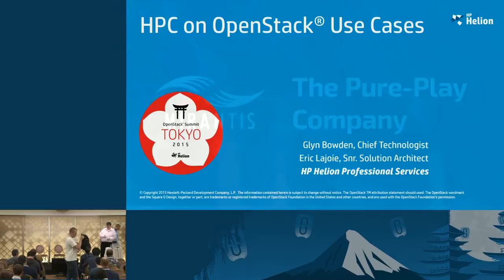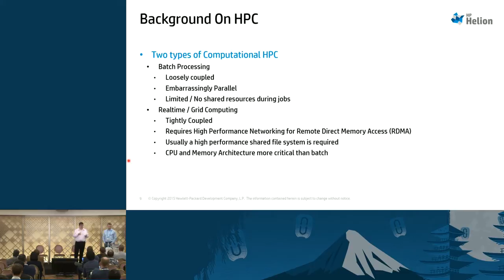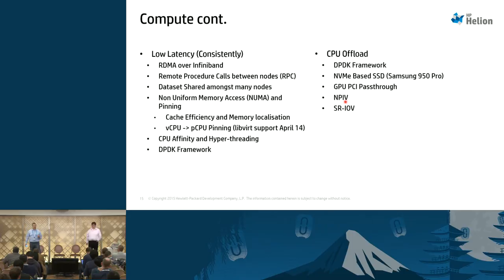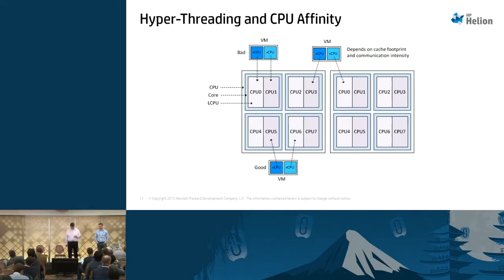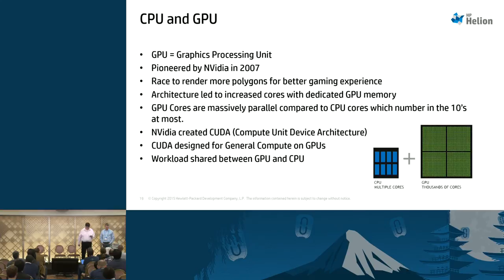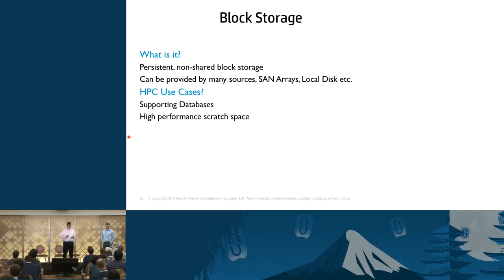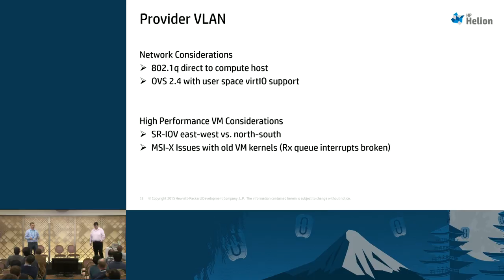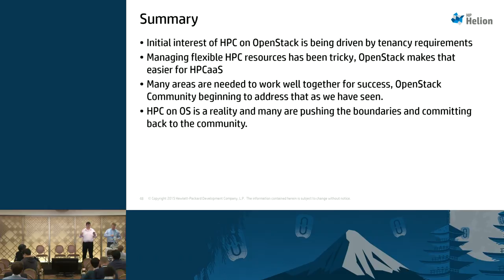HPC on OpenStack Use Cases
This presentation reviews the development of a reference architecture for High Performance Compute services on OpenStack. We will examine:

- The performance impact of Nova and KVM versus bare metal deployments
- Cells vs Regions for segregation
- Storage choices and the pros and cons of each.
- Networking components and the challenges and choices to be made.
- NUMA tuning and its impact
- huge page tuning
- DPDK and SR-IOV
- GPU Pass-through.